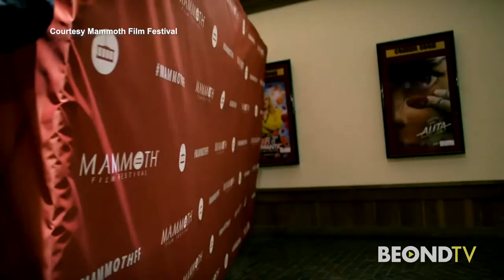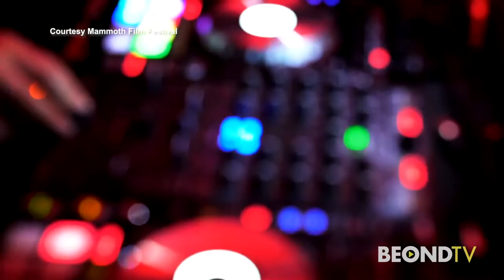Mammoth Film Festival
Carlos Amezcua finds out what people can expect from the 2020 Mammoth Film Festival. Go check it out!